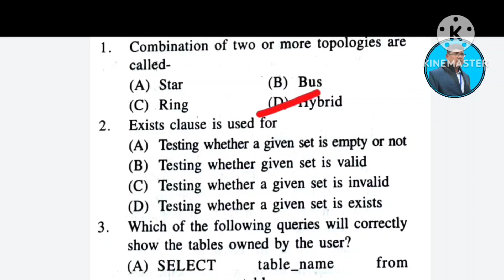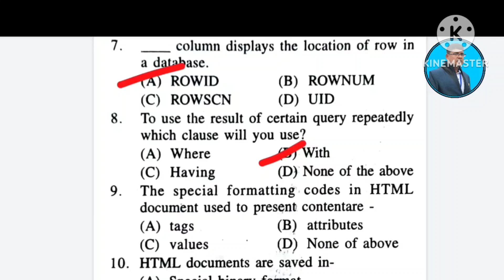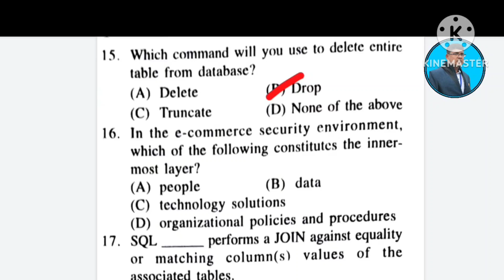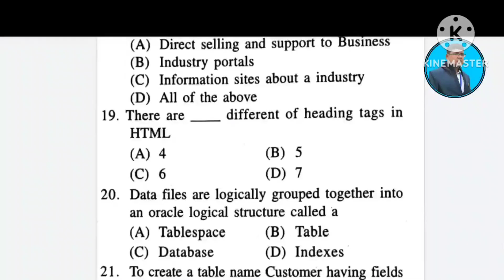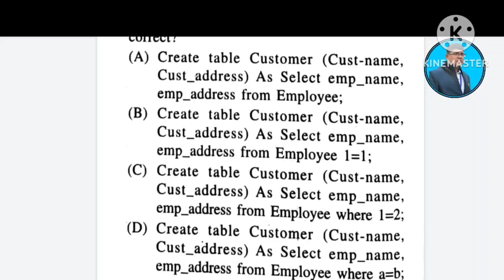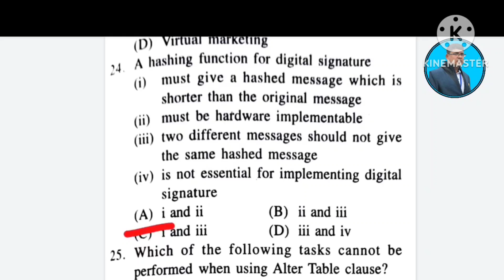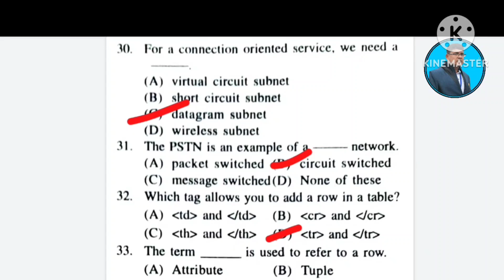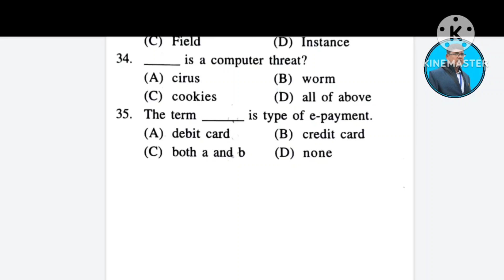INFORMATION TECHNOLOGY ll+2 2nd year ll mcq ll 1 mark selection question ll +2 exam 2025 chse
This is an informational video on the 1mark selection question of +2 2nd year information technology for +2 board exam 2024 chse odisha .it deals with the  1 marks selection question from information technology.. .